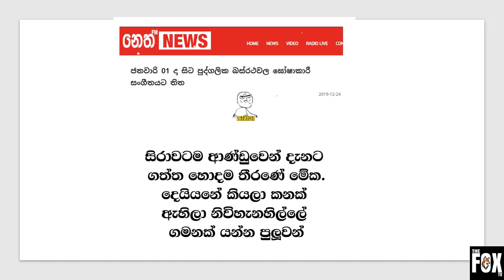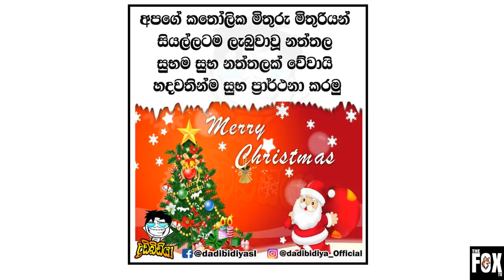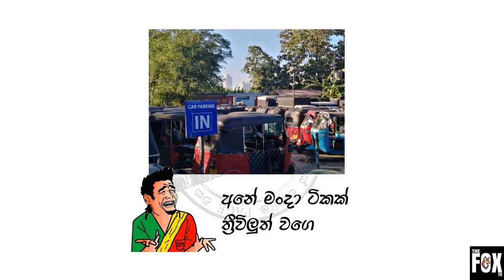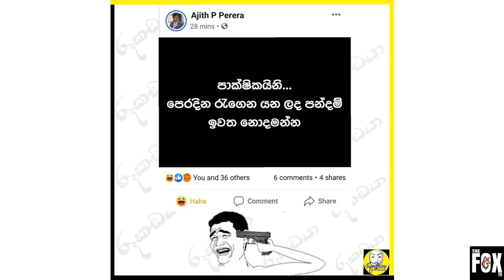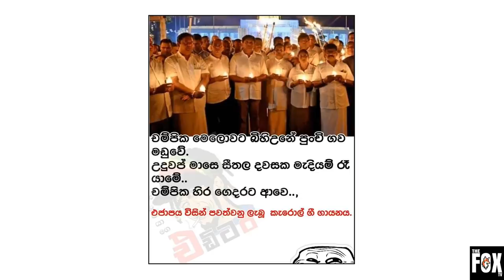Bukiye Rasa Katha Today 2019-12-25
Sri Lankan Latest and funniest bukiye rasa katha today 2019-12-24. these memes created by Sri Lankan popular facebook pages. Please like and follow their facebook pages. We make this video using trending facebook memes and facebook posts.

All Image credits go for the Facebook Page Admins. Please like there pages and share the post.